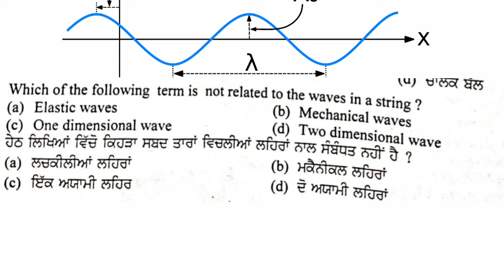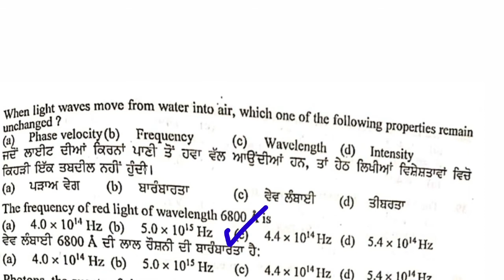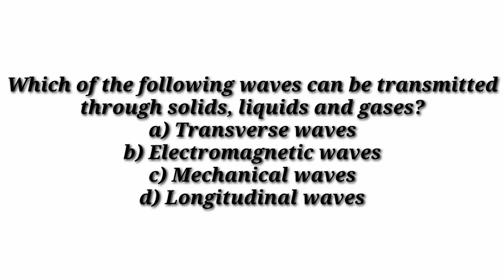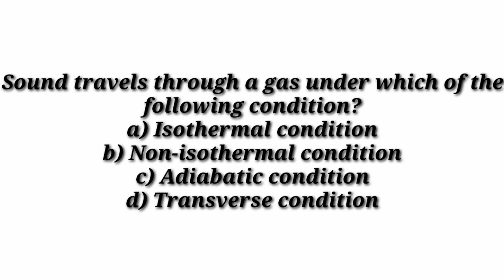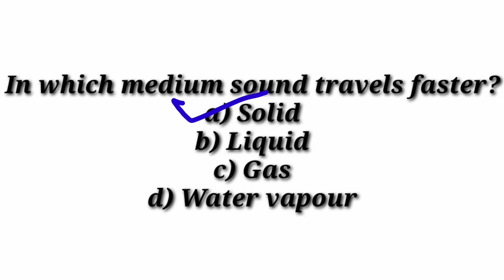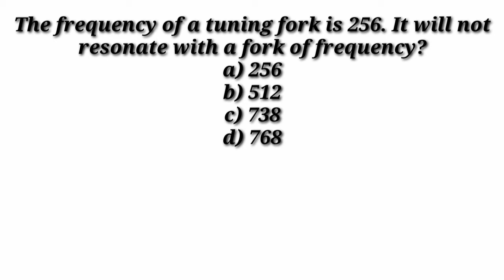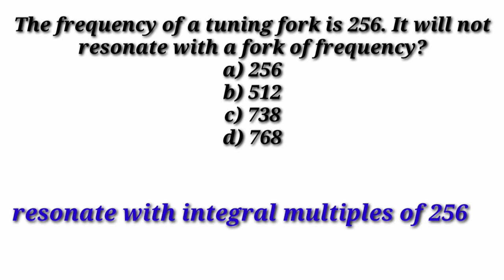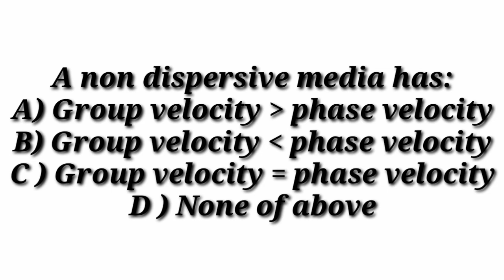Vibration and Waves l Master Cadre Physics l TGT Physics l PGT Physics l Lecturer Physics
In this Video I have discussed MCQs related to waves from Unit Vibration and Waves